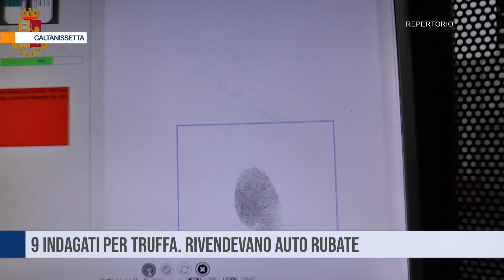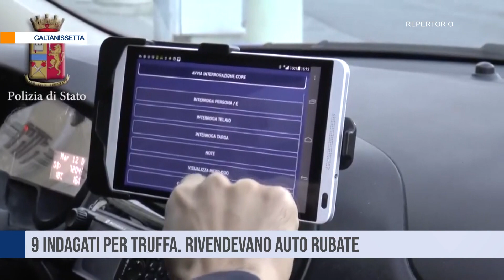Caltanissetta. 9 indagati per truffa